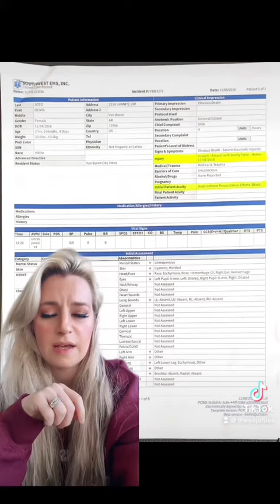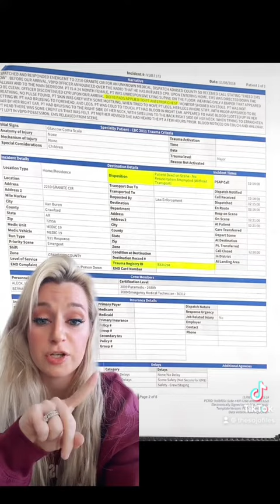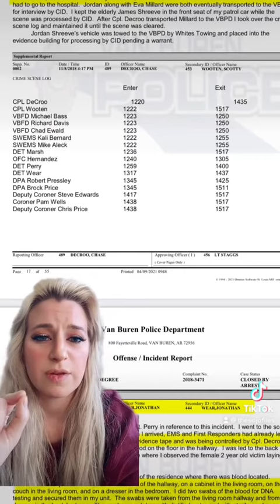REQUESTING ASSISTANCE FROM MEDICAL YOUTUBE